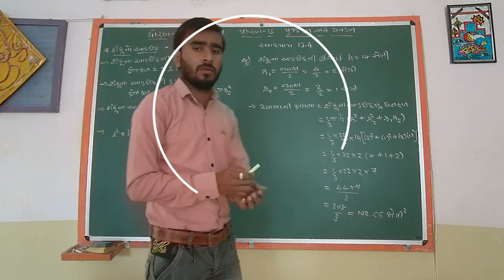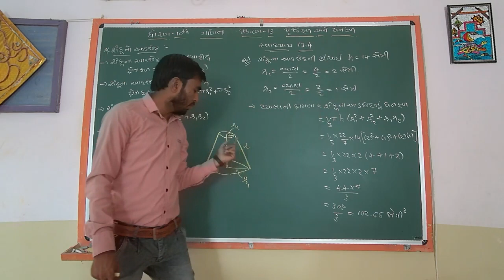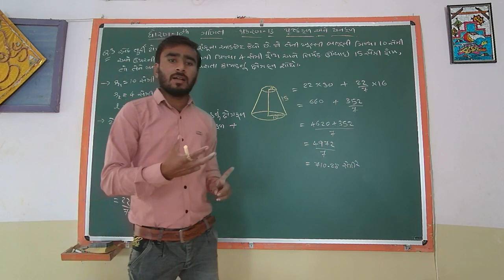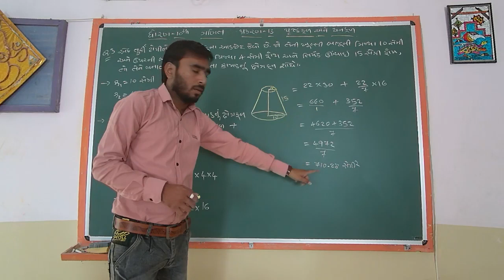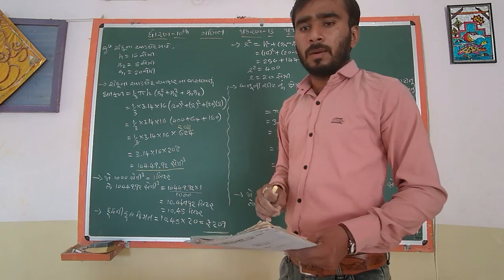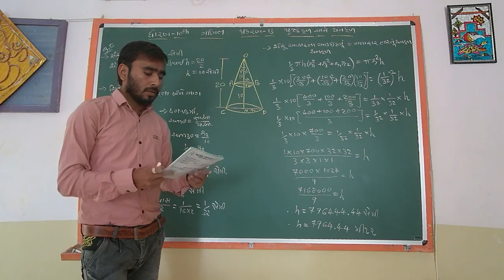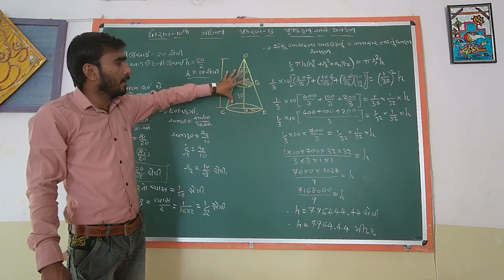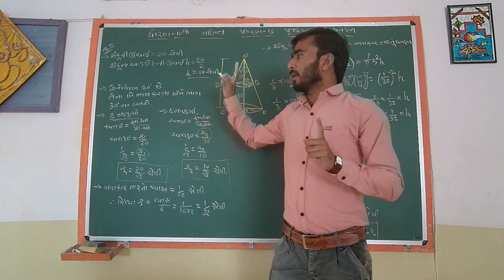STD 10 MATHS CH 13 PRUSHTHFAL ANE GHANFAL L-8